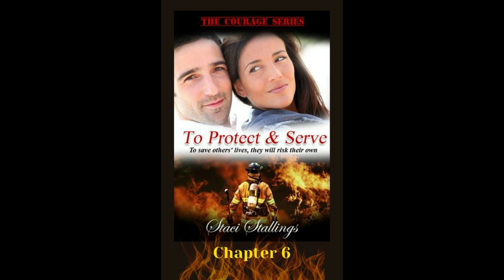Chapter 6, To Protect & Serve, Inspirational Romance Audiobook, "Keep it professional..."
“Until you trust, love is just an illusion. Love can’t live where there’s no trust.”

TO PROTECT & SERVE by Staci Stallings – The Courage Series Book 1

To save others' lives, they will risk their own...

Houston firefighter, Jeff Taylor is a fireman's fireman. He's not afraid of anything, and no situation is too dangerous to keep him on the sideline if lives are at stake.

Lisa Matheson runs a semi-successful ad agency that's on the brink of falling apart. Her employees are incompetent, and her schedule has become exhausting. When she takes on a client with a brilliant idea for a big conference, she thinks that maybe, finally this is her lucky break. However, the fire station wasn't what she had in mind for finding conference speakers. When she falls for a handsome but shy firefighter, it's possible that life might just be going her way for a change. The only problem is she can't control Jeff and the death wish he seems to have...

An Amazon #1 Best Seller for Contemporary Christian Romance novels, “To Protect & Serve” is truly Christian romance at its very best. Filled with faith, hope, and love, Christian romance Kindle books aim to inspire women and men alike while giving them exceptionally romantic love stories they will not soon forget. “To Protect & Serve” fits that category perfectly. These real life characters are not perfect but are struggling to learn to live, while finding faith and love in the process. It can easily fit on your shelf of the most inspirational books.

"Staci Stallings writes Christian romance of the purest and sweetest kind!"

To Protect & Serve
The Courage Series, Book 1
*~* Excerpt *~*

It was like a whole sleeping system snapped awake around Lisa. People she had no idea where they had come from were suddenly running in every direction at once.

“Sorry, Ms. Matheson, we’re going to have to do this some other time,” Captain Hayes said, but she was too stunned to do more than nod.

Men, gear, boots, equipment, and then just as the truck roared to life, the last fireman in full gear flashed by her and jumped into the back door. All the air vanished from the earth itself when he slammed that door closed. The blaring continued above her, but she hardly heard it as her eyes blurred against the sight. Slowly the truck pulled out into the street, leaving her standing alone in the empty station house.

“Oh, God, please, let him be all right.”

TO PROTECT & SERVE by USAToday Best-Selling Author, Staci Stallings
Copyright Staci Stallings, 2012, Production Copyright Staci Stallings 2014

Key Words: Romance Romance novel Romance audiobook Audiobooks Free Audiobooks First Responders Firefighters Faith Hope Joy Love Inspirational Inspiring Falling in Love Love Story Romantic Real Life Story Read Aloud Listen Romance Audiobooks Faith Hope Love Peace Christian Audiobooks Best Seller Christian Romance Danger Fire Heroes Contemporary Romance Series Romance Contemporary Romance Novel Sweet Romance Inspirational Romance